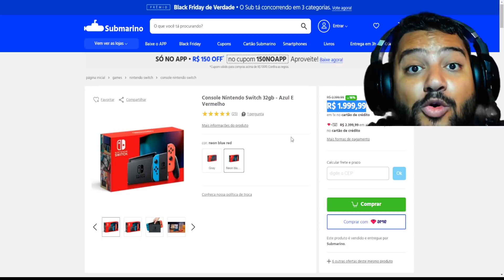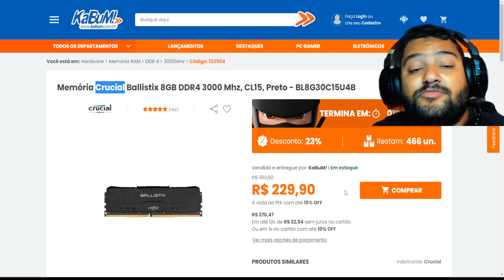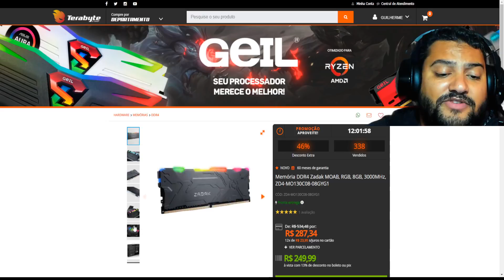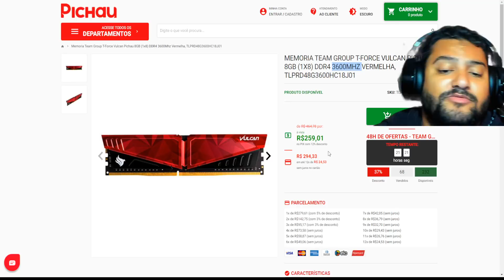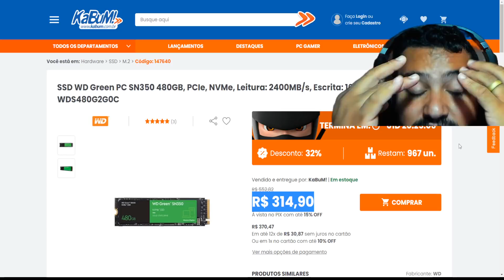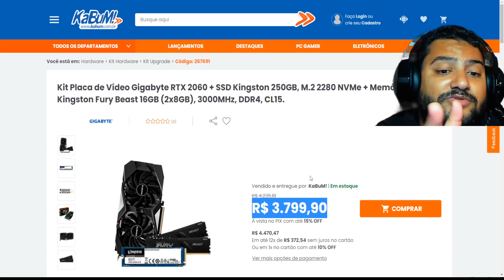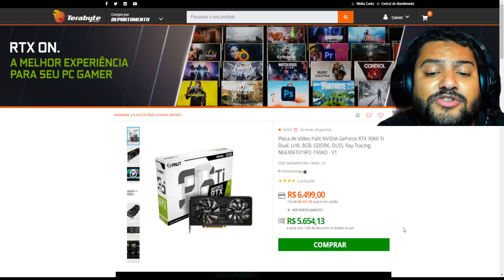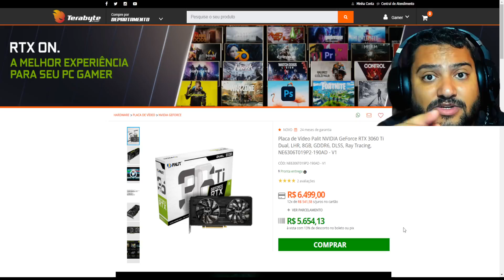11 PROMOS TOP NESSA MANHÃ DE QUARTA DIA 10/11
00:00​​​​​​ - SORTEIO DOS 500 REAIS
00:19 - NINTENDO SWITCH : CUPOM 150NOAPP
01:03 - MEMORIA CRUCIAL 8GB 3000MHZ
01:32 - MEMORIA ZADAK 8GB 3200MHZ
03:15 - MEMORIA ZADAK RGB 8GB 3000MHZ
03:31 - MEMORIA ZADAK RGB 8GB 3200MHZ
03:44 - MEMORIA TEAM GROUP 8GB 3600MHZ
04:06 - MEMORIA CORSAIR RGB 8GB 3200MHZ
04:36 - SSD WD NVME 480GB 2400MB/S
05:33 - RTX 2060 + SSD + DUAL 16GB : CUPOM PRIMENINJA
06:58 - RTX 3060 LEADTEK
07:08 - RTX 3060 TI PALIT